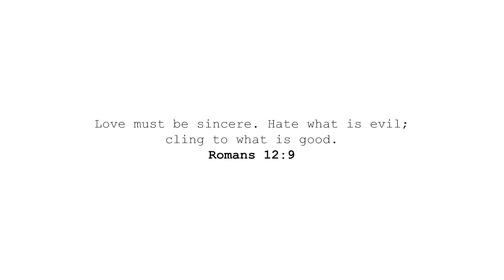AYUDA MALUPET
masaya lang na may jonting landian